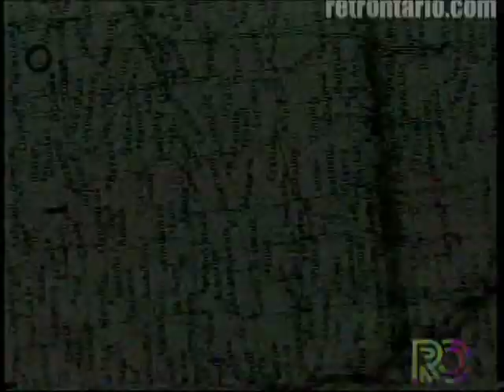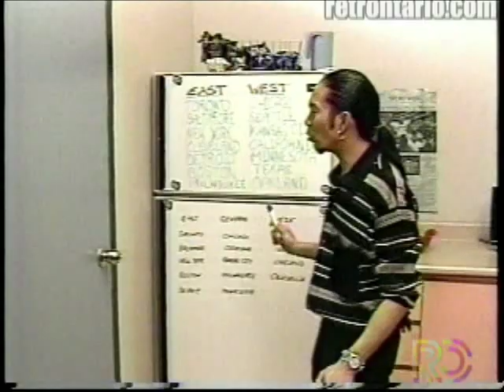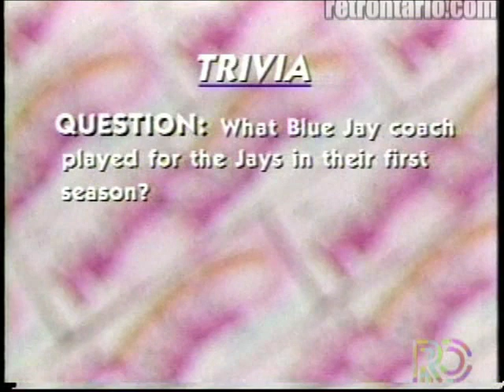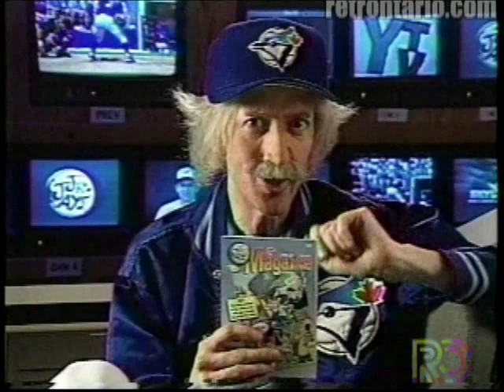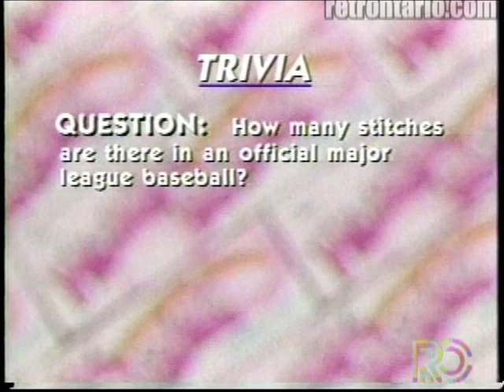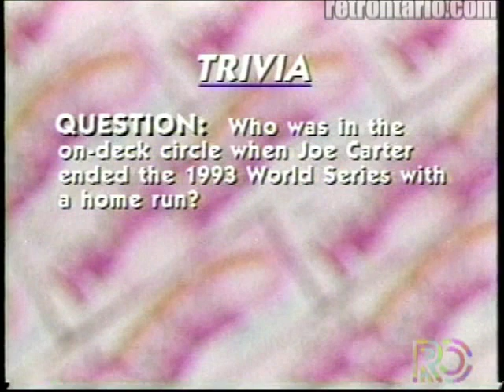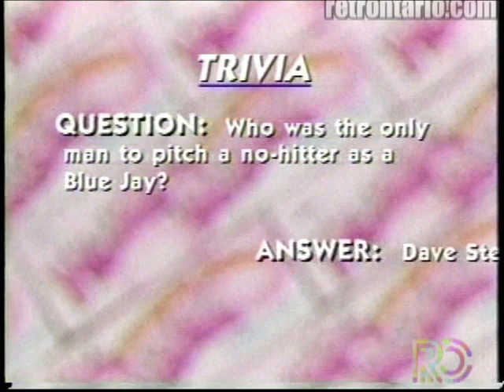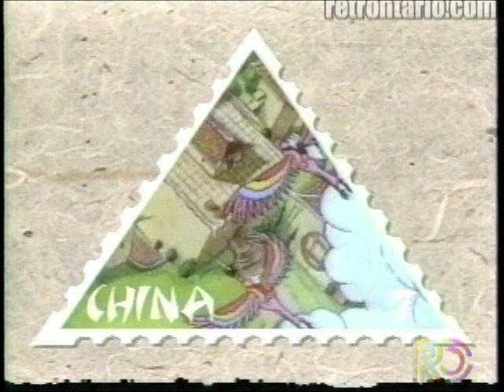YTV's Junior Jays TV Magazine Full episode with commercials (1994)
Based on the popular comic which ran from 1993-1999, YTV's Junior Jays TV Magazine was a quarterly special which interviewed Blue Jays and fans and was usually hosted by Dr. Jay himself alongside PJs including Phil. Classic YTV programming, with its original commercials and promos.